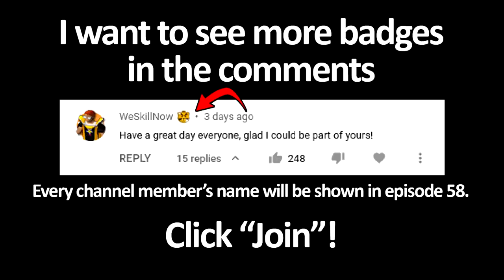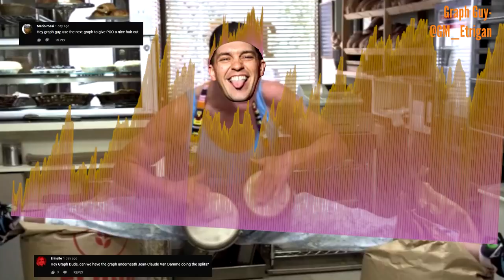JUGGLE The Bomb! (s2e56) 1,000 No Skip Endless Expert Levels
This is episode 56 of the No Skip series! Thanks for checking out the episode. If you haven't, you should really check it out since the beginning.

1/13/21.